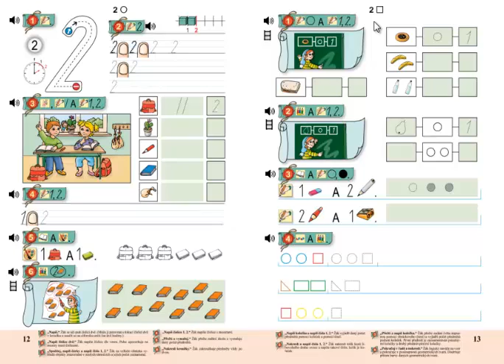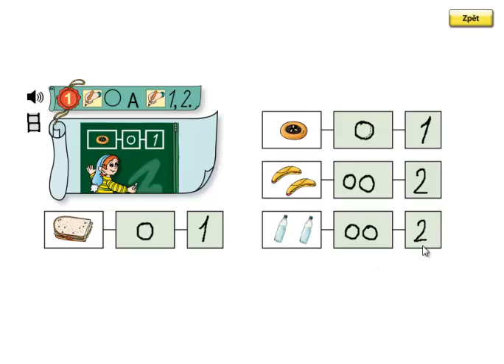Matýskova matematika 1. díl, strana 13, cvičení 1